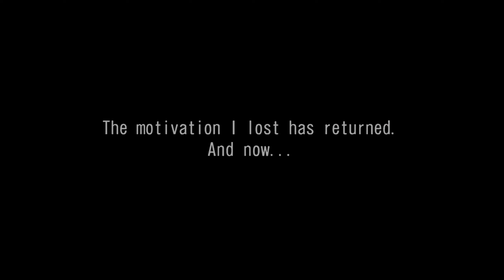Wangan Midnight Maximum Tune 5 Uplift #45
Car Nissan Skyline GTR R33 V-spec
Story mode